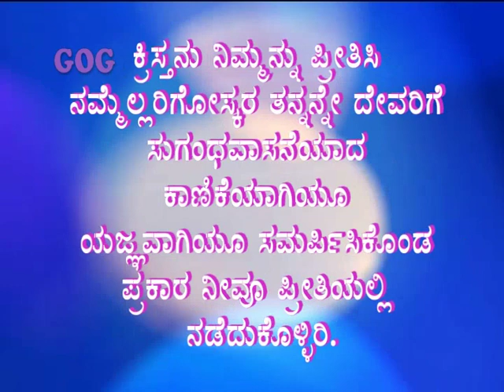ಇಂದಿನ ಸತ್ಯವೇದ ವಾಕ್ಯ ಕನ್ನಡದಲ್ಲಿ [30/11/2019] Today Bible Verse.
Christ loved us